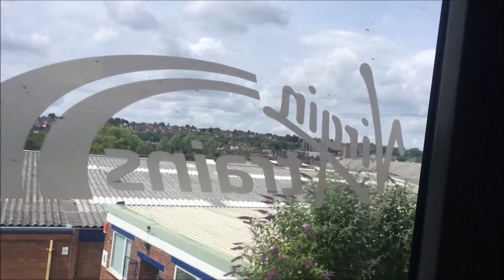Weekly Vlog - MY BRITHDAY | Holl JC